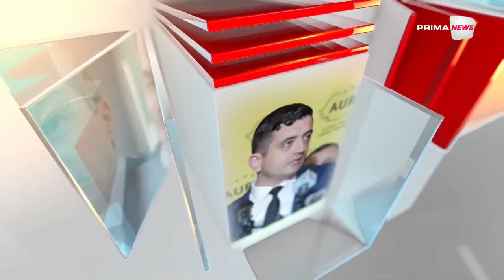România politică cu Larisa Bernaschi - 20 august